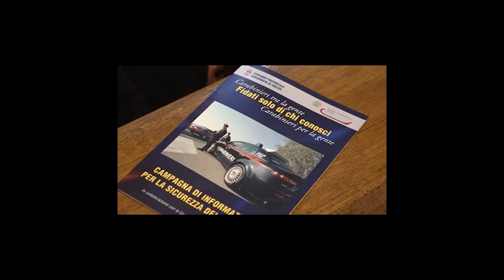Truffe agli anziani: le raccomandazioni dei carabinieri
I Carabinieri del Comando Provinciale, soprattutto durante il periodo estivo in cui le città piccole e grandi si svuotano per le ferie, vogliono richiamare l’attenzione di tutti i cittadini per una massima attenzione al fine di scongiurare l’odiosa pratica delle truffe ed anche le possibili intrusioni e furti in abitazione. A fattor comune si riassumono qui di seguito alcuni consigli utili:
non aprite agli sconosciuti e non fateli entrare in casa. Diffidate degli estranei che vengono a trovarvi in orari inusuali, soprattutto se in quel momento siete soli in casa;
non mandate i bambini ad aprire la porta;
comunque, prima di aprire la porta, controllate dallo spioncino e, se avete di fronte una persona che non avete mai visto, aprite con la catenella attaccata;
in caso di consegna di lettere, pacchi o qualsiasi altra cosa, chiedete che vengano lasciati nella cassetta della posta o sullo zerbino di casa. In assenza del portiere, se dovete firmare la ricevuta aprite con la catenella attaccata;
prima di farlo entrare, accertatevi della sua identità ed eventualmente fatevi mostrare il tesserino di riconoscimento;
nel caso in cui abbiate ancora dei sospetti o c'è qualche particolare che non vi convince, telefonate all'ufficio di zona dell'Ente e verificate la veridicità dei controlli da effettuare. Attenzione a non chiamare utenze telefoniche fornite dagli interessati perché dall'altra parte potrebbe esserci un complice;
tenete a disposizione, accanto al telefono, un'agenda con i numeri dei servizi di pubblica utilità (Enel, Telecom, Acea, etc.) così da averli a portata di mano in caso di necessità;
non date soldi a sconosciuti che dicono di essere funzionari di Enti pubblici o privati di vario tipo. Utilizzando i bollettini postali avrete un sicuro riscontro del pagamento effettuato;
mostrate cautela nell'acquisto di merce venduta porta a porta;
se inavvertitamente avete aperto la porta ad uno sconosciuto e, per qualsiasi motivo, vi sentite a disagio, non perdete la calma. Inviatelo ad uscire dirigendovi con decisione verso la porta. Aprite la porta e, se è necessario, ripetete l'invito ad alta voce. Cercate comunque di essere decisi nelle vostre azioni.